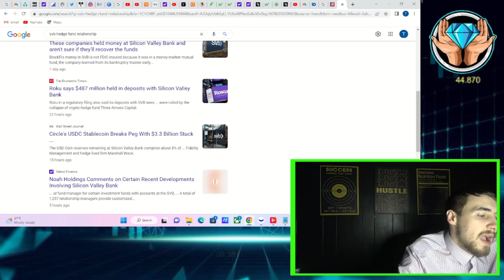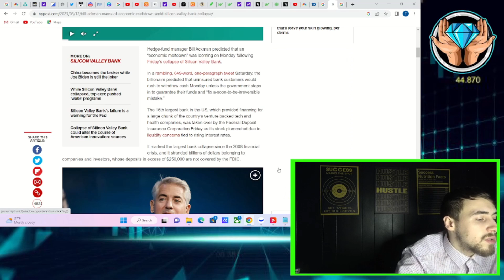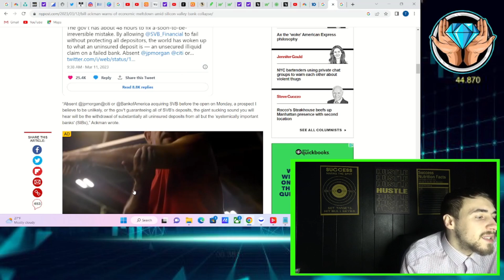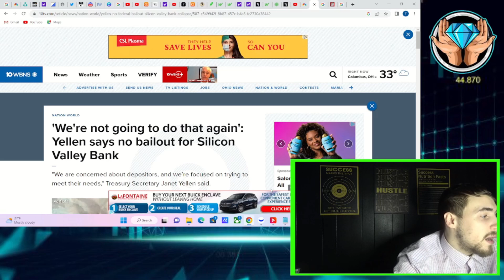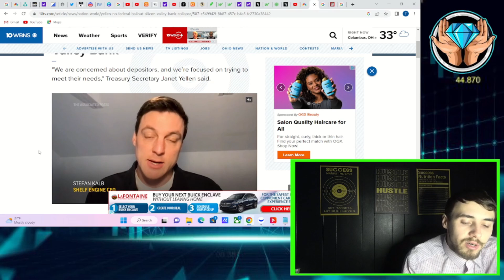AMC SHARE RECALLS & THE BANK RUN INCOMING.......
We are going to be going over the facts behind a potential Forced share recall of AMC Loans as well as the bank run that is right around the corner.